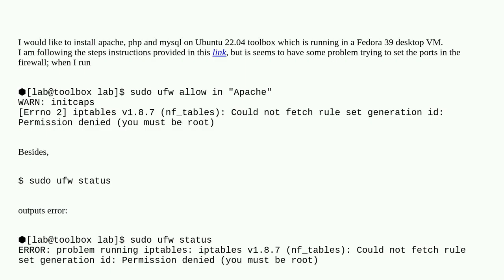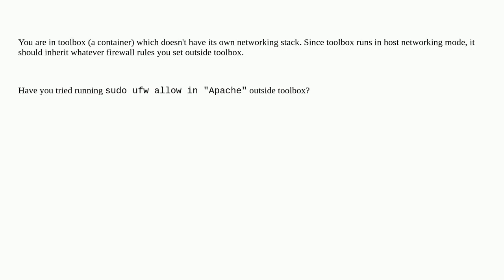Unix: Install apache, php and mysql on Ubuntu 22.04 toolbox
Install apache, php and mysql on Ubuntu 22.04 toolbox

A special thanks goes out to the community

  ubuntu firewall fedora apache-httpd